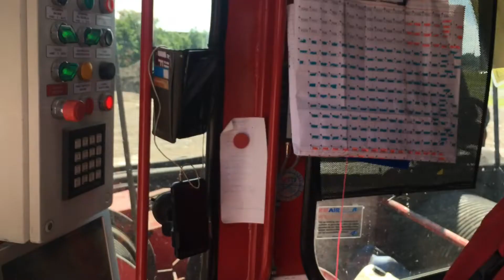Bedrijfsruimte Keukenloods Opmeer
Voor een nieuwe bedrijfsruimte van Keukenloods zijn op het industrieterrein van Opmeer ruim 1500 snelle en kleine diameter vibro palen aangebracht. De palen kennen een diameter van 180 mm en bieden ondersteuning aan het immense vloerveld.